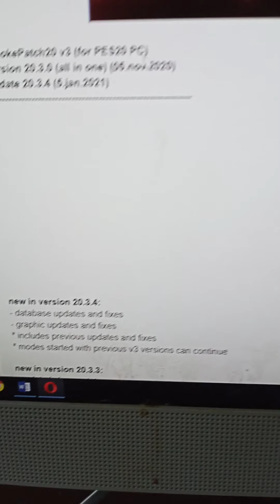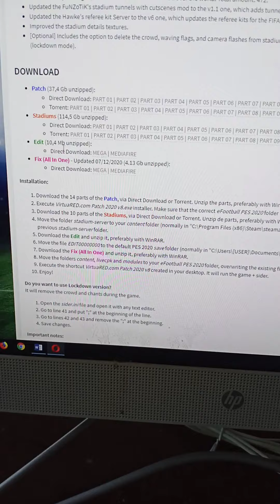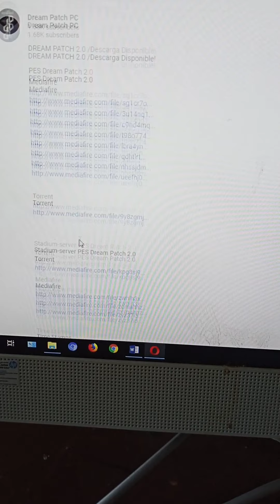Update PES 2020 PC Patch Season Update 2021